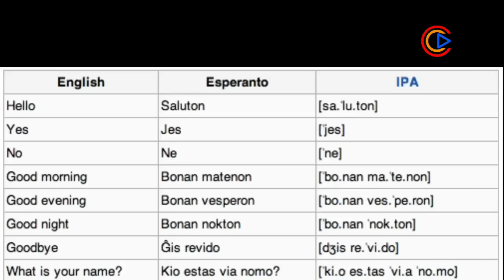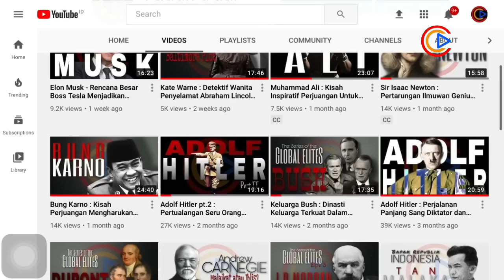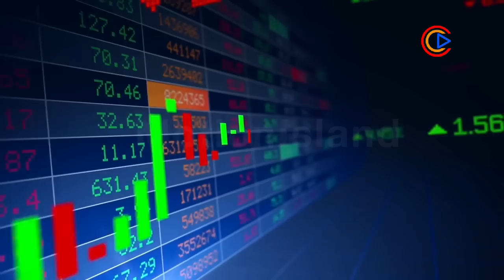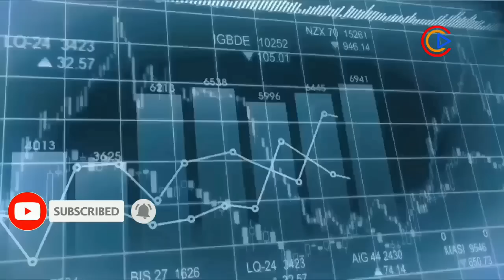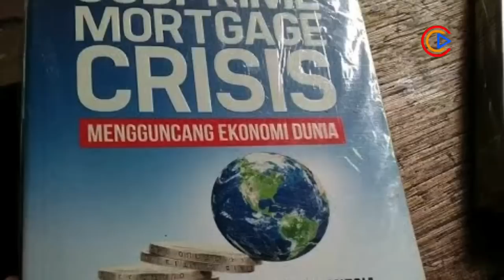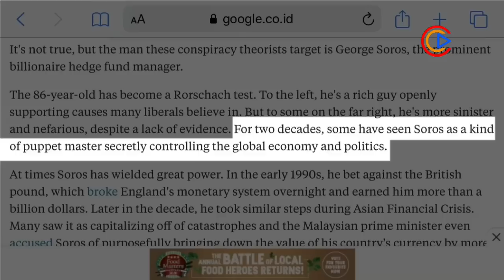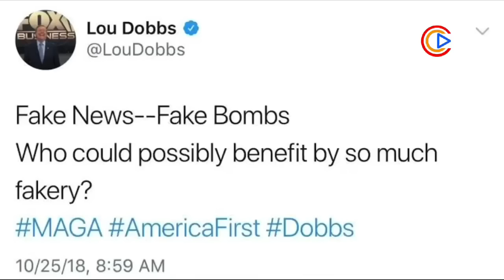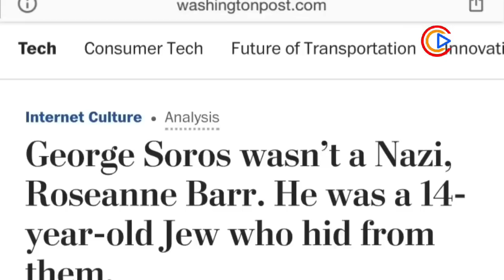George Soros - Di Balik Krismon 98, Thanos Dalam Dunia Nyata?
Biografi singkat tentang pria favorit bagi teori konspirasi. George Soros.

Ia adalah crazy rich Yahudi yang sukses membangun aset melalui trading saham dan mata uang. Soros adalah seorang pialang handal. Banyak orang yang ingin belajar investasi darinya.

Video ini menceritakan kisah hidup George Soros yang penuh petualangan.
Ketika masih kecil, ia selamat dari Nazi dan Adolf Hitler dengan menutupi identitas keluarganya.

Lalu ia tumbuh menjadi seorang trader yang paling berpengaruh di dunia. Ia disebut sebagai orang yang merampok Bank Inggris. Dan ia juga berada di balik peristiwa kelam Indonesia pada Krismon 98. Hingga sebuah paket  dikirim ke mansion mewahnya akibat konflik politik dengan Donald Trump.

Bagaimana caranya seorang manusia bisa memiliki kekuatan super seperti Thanos? :)
Yuk simak sampai habis

- Albert Einstein -